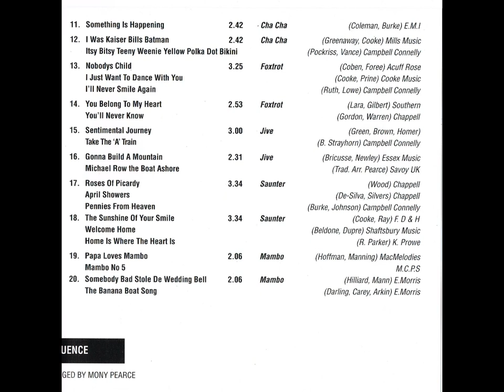Monty Pearce - Monty's Radio Requests (CD, 2001)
Track listing:
1. We All Go Riding on A Rainbow
1a. Exactly Like You
1b. Diamonds Are A Girls Best Friend
2. Good Morning
2a. The Sun Has Got His Hat On
2b. Rolling Around The World
3. Footsteps
4. After All These Years
4a. Silver Threads Among The Gold
5. Maria Elena
5a. Jealousy
5b. Spanish Eyes
6. Trelawny
6a. Away Down Lamorna
7. Changing Partners
7a. Ramona
7b. Edelweiss
7c. A Little Street Where Old Friends Meet
8. The White Rose
9. "A" You're Adorable
9a. Side By Side
9b. Play A Simple Melody
10. Magic Moments
10a. Matchstalk Men & Matchstalk Cats & Dogs
11. Something Is Happening
12. I Was Kaiser Bills Batman
12a. Itsy Bitsy Teeny Weenie Yellow Polka Dot Bikini
13. Nobodys Child
13a. I Just Want To Dance With You
13b. I'll Never Smile Again
14. You Belong To My Heart
14a. You'll Never Know
15. Sentimental Journey
15a. Take The 'A' Train
16. Gonna Build A Mountain
16a. Michael Row the Boat Ashore
17. Roses Of Picardy
17a. April Showers
17b. Pennies From Heaven
18. The Sunshine Of Your Smile
18a. Welcome Home
18b. Home Is Where The Heart Is
19. Papa Loves Mambo
19a. Mambo No 5
20. Somebody Bad Stole De Wedding Bell
20a. The Banana Boat Song

Monty's Radio Requests
It was in 1999 when I was asked by Listeners of Sunday Choice on BBC Radio Cornwall if a CD could be produced for musical items which raised special memories.
My part was easy, all I had to do was to invite the requests relating to the Listeners memories and then play the music.
I contacted my good friend Monty Pearce an Organist Who is well known and liked all over the Country for his distinctive playing of Dance Music. He was delighted to oblige, and it was there | left him with the enviable task of selecting and playing 20 tracks from the 210 requests I received.

Monty and I, hope you the Listeners of Sunday Choice will find the music you have chosen, relaxing and easy on the mind.
On behalf of BBC Radio Cornwall, we wish you well, and hope you will enjoy MONTY'S RADIO REQUESTS.
Raymond Shaddick, BBC Radio Cornwall